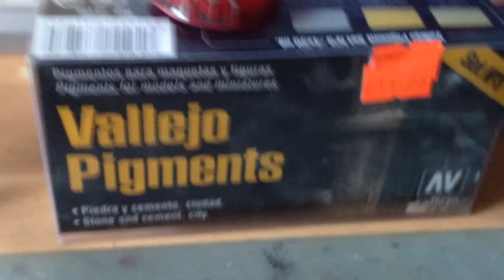How to use Lahmian Medium #2: applying weathering pigments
In the second in a series (perhaps... #3 will take a bit of time to get sorted...) I show you another use for Lahmian medium.

Fun fact: after I finished filming I checked out my pipette to see why it was (not) sucking at picking up paint... turns out pure Lahmian can dry solid and dunk up droppers! Count yourself as warned!